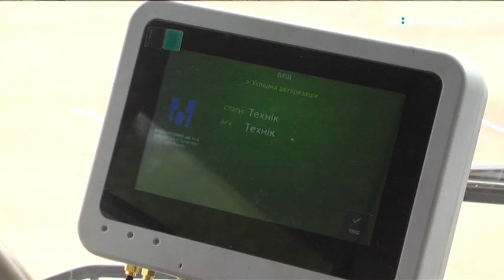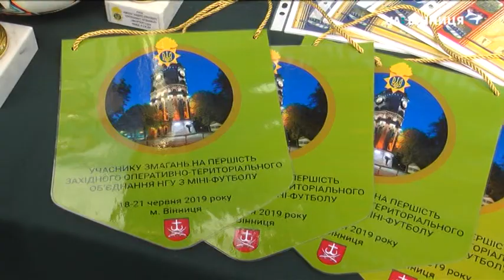20.06.2019. Новини. 08:30